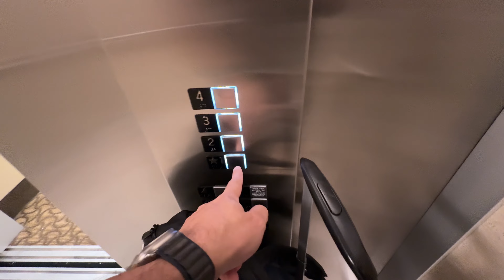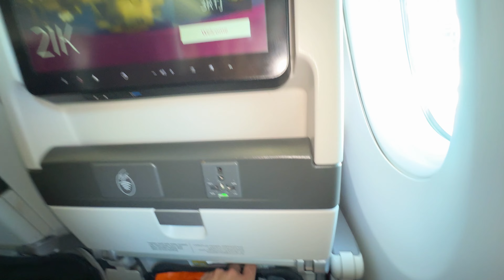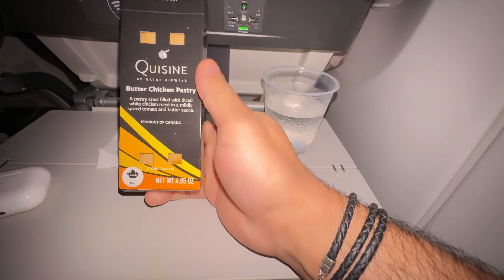Traveling to Pakistan🇵🇰: Lahore ki flight book nahi hoi😱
Traveling to Pakistan from Dallas. They didn't book my flight.